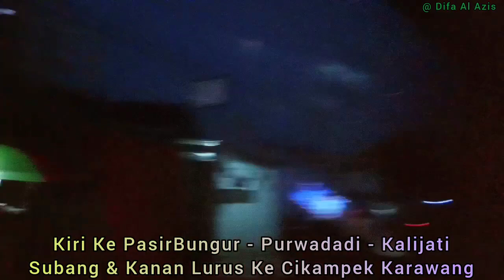Ketemu 2 Kereta Api, Dari Brebes Ke Cikarang Bekasi Lewat Pantura & Tol Kanci - Plumbon Cirebon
Ketemu 2 Kereta Api, Tawang Jaya Di Krasak & Matarmaja Di Tengguli Brebes. Dari Kabupaten Brebes Provinsi Jawa Tengah Ke Kabupaten Bekasi Provinsi Jawa Barat Lewat Jalan Raya Utama Pantura & Masuk Tol Kanci - Keluar Plumbon Palimanan Cirebon, Hari Rabu 26 April 2023